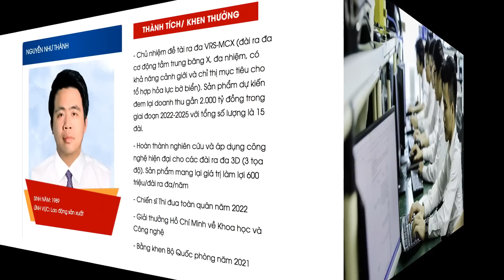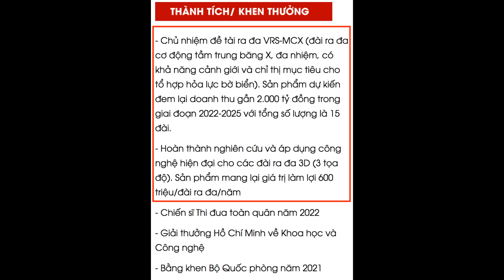Tin tốt với Quân đội Việt Nam, trái tim tên lửa bờ VCM-01 sẵn sàng rồi